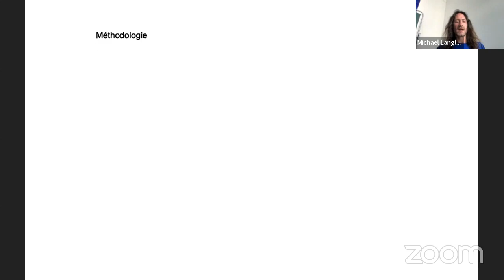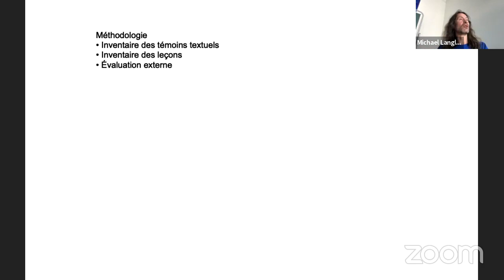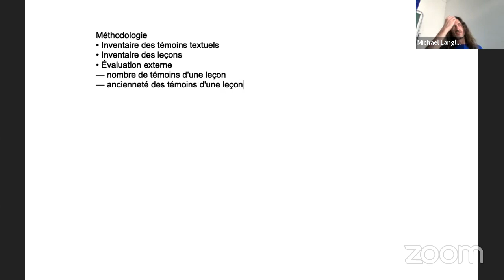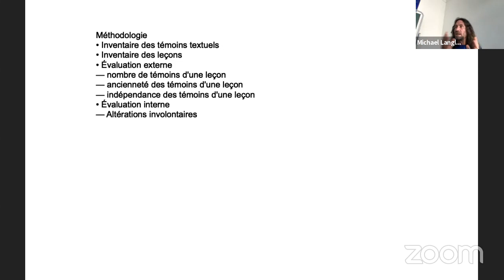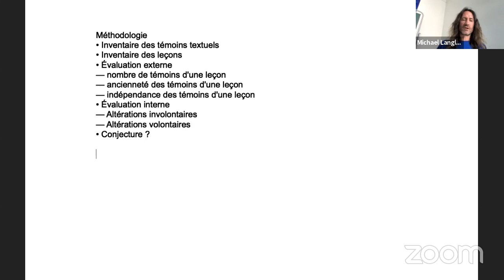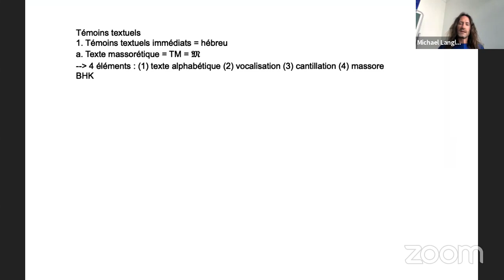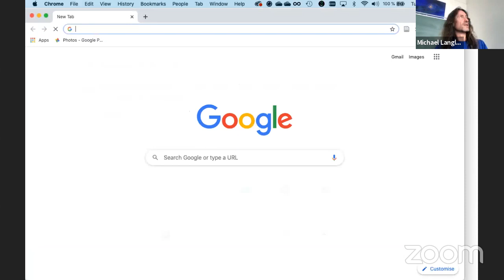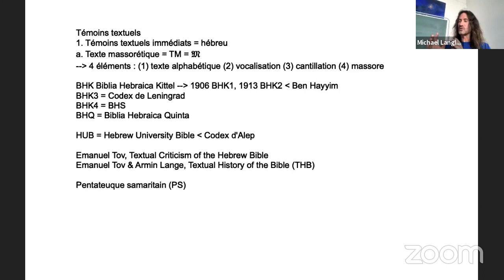Philologie de l’Ancien Testament 20.03